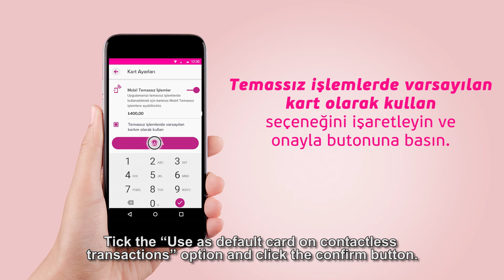How to make Contactless Payment via Maximum Mobil